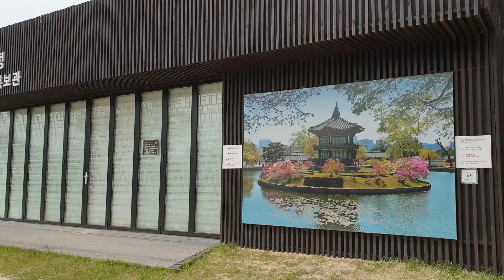궁궐의 꽃(힐링하세요~)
안녕하세요~
경복궁에 다녀왔습니다.
교태전뒤 아미산의 아름다운 모습을 담으려 갔는데
그 아름다운 소나무는 어찌하려 없어졋는데 아무런 해명도 없구요 ~~ 유ㅠㅡㅡ
오늘은 먼저
모란, 수국,해당화ᆢ 궁궐꽃들 감상하시며 편안한 시간가지시고 힐링하세요~♡♡